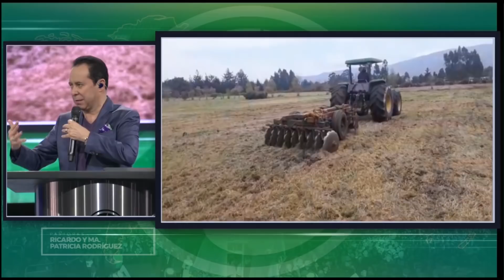#194 Preparen la tierra para un nuevo cultivo - Pastor Ricardo Rodríguez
¡Es hora de hacer barbecho para alcanzar todas tus bendiciones! Después de escuchar esta prédica del pastor Ricardo Rodríguez podrás tomar la decisión de arar el suelo duro de tu corazón y sacar todo lo que está mal; porque la gloria de Dios está por manifestarse en ti

Bogotá – Colombia